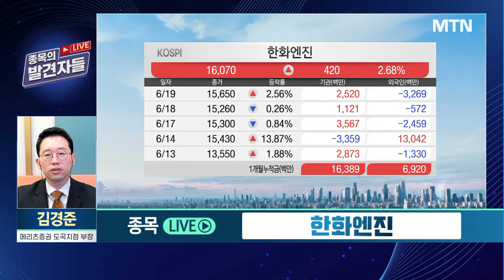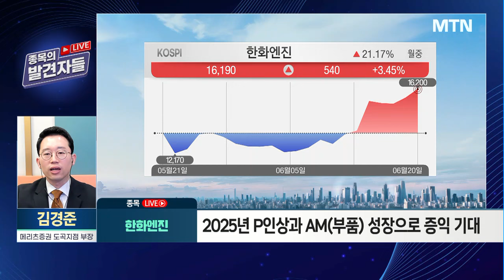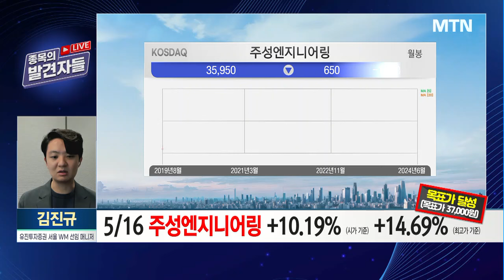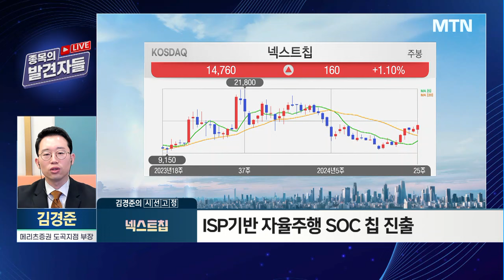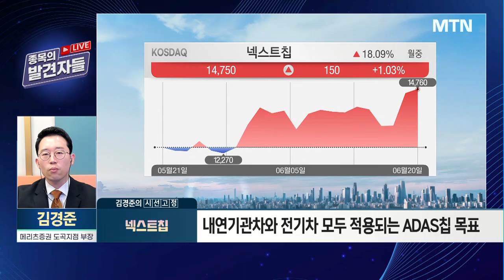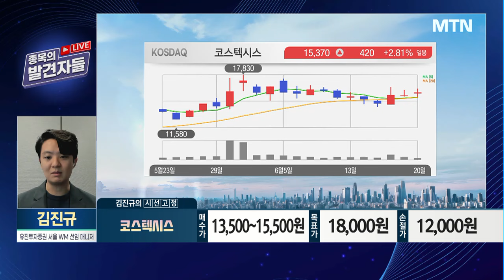[종목의 발견자들] 한화엔진 신고가, 매수 가능? 주성엔지니어링 목표가 더 올린다 / 머니투데이방송 (증시, 증권)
06/20 시장공감 10

(출연) 김경준 메리츠증권 도곡지점 부장
(출연) 김진규 유진투자증권 서울WM 선임매니저

1. 개장 후 한 시간, 종목 LIVE → 52주 신고가 경신 한화엔진
- 최근 사상 최대 외국인 매수세
- 인력확보와 공정 정상화 로 수주잔고 건전화
- 마진 높은 D/F엔진 수주 비율 95%
- 중국 메탄올 D/F컨테이너 점유율 증가
- 2025년 P인상과 AM(부품) 성장으로 증익 기대
- 한화엔진 투자의견 : 신규 매수 가능

2. 개장 후 한 시간, 종목 LIVE → 인적분할 예정 주성엔지니어링
- 물적분할·인적분할로 인한 회사 안정화 진행
- 재상장시 노려볼 수 있는 밸류업
- 주성엔지니어링 투자의견 : 신규 매수 가능

* 5/16 주성엔지니어링 +10.19% (시가기준) +14.69% (최고가 기준) 목표가달성 37,000원

* 주성엔지니어링 2차 목표가 40,000원

3. 김경준의 유망주의 발견 : 넥스트칩
- 외국인·투신 집중 매수
- 7월부터 유럽 지역 내 출시 차량 ADAS 장착 의무
- ISP기반 자율주행 SOC 칩 진출
- 내연기관차와 전기차 모두 적용되는 ADAS칩 목표

4. 김진규의 유망주의 발견 : 코스텍시스
- SiC전력반도체용 퀄 테스트 통과…3분기 본격 양산 가능
- 2023년 실적 바닥…올해 실적 개선 기대감